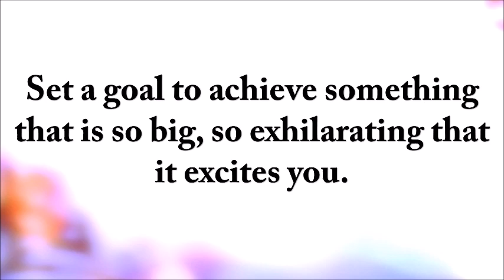Goals so big